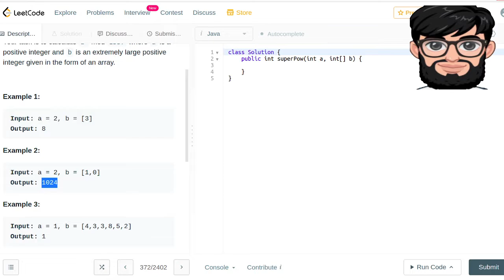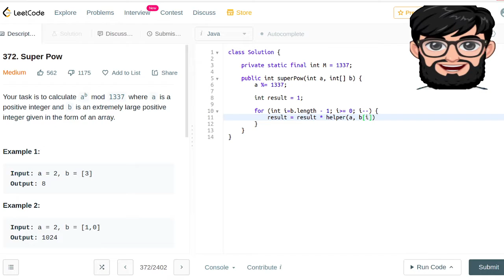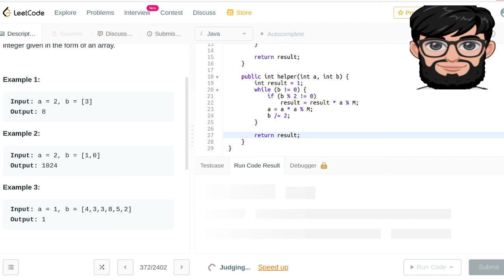Leetcode Question 372 "Super Pow" in Java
Your task is to calculate ab mod 1337 where a is a positive integer and b is an extremely large positive integer given in the form of an array.

Example 1:

Input: a = 2, b = [3]
Output: 8
Example 2:

Input: a = 2, b = [1,0]
Output: 1024
Example 3:

Input: a = 1, b = [4,3,3,8,5,2]
Output: 1